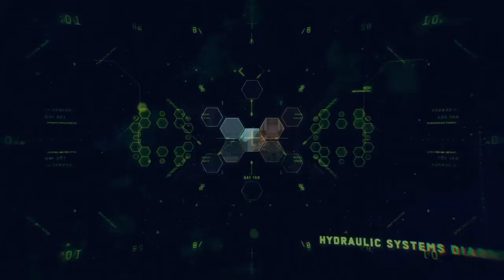Road to a 4.00 KD